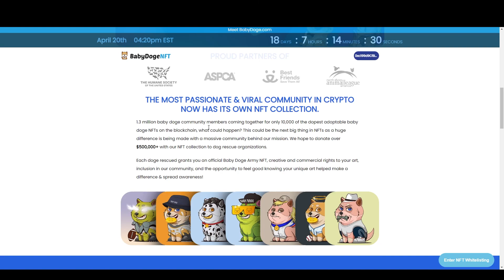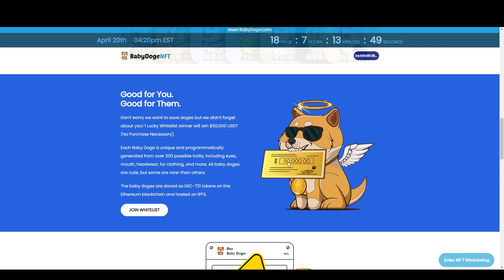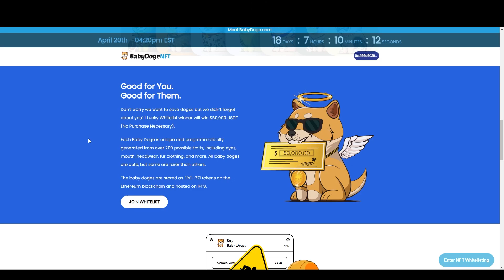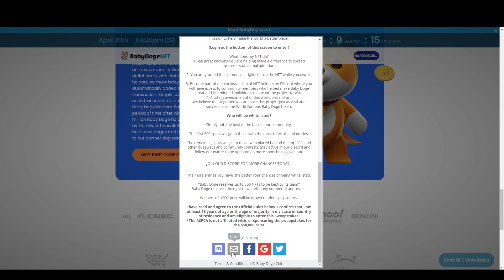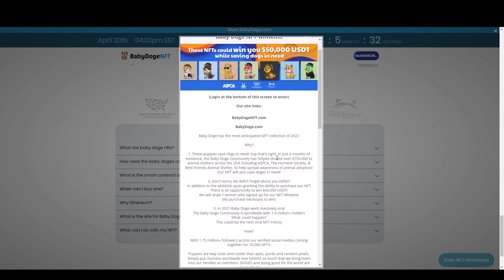BABY DOGE VAI MUDAR TUDO! 50K $ E VENDA DAS NFT DO PROJETO NA WHITELIST! OPORTUNIDADE ÚNICA NA VIDA!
Baby Doge é uma meme coin de sucesso que fez muita gente mudar de vida  principalmente para quem holdou a moeda no lançamento! Agora a Baby Doge está lançando sua propria COLEÇÃO DE NFTS! O que pode mudar tudo! Quer conferir todos os detalhes? Então fica nesse video até o final pra você não perder nada em!

Vou deixar aqui o link do meu grupo no telegram! Assim você fica sabendo das novidades antes mesmo de chegar aqui no youtube, e a gente ainda troca uma ideia sobre tudo relacionado aos METAVERSOS NFTs!

Vem muito conteúdo EXPLOSIVO por aí, então se inscreve ai na moral :D Assim você GARANTE que não vai perder nada!

Pra quem quiser nos acompanhar mais de perto ;)